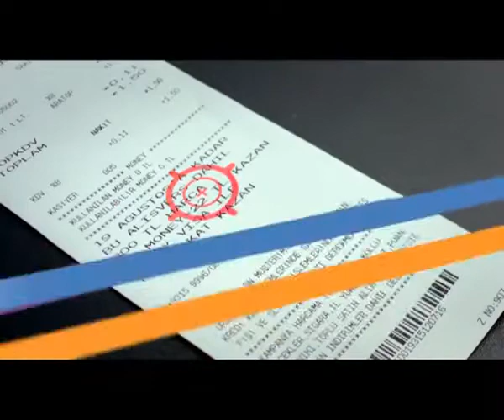Müzikal İşler - Migros Hedef Kampanyası Reklam Filmi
Müzikal İşler - Film, Dizi, Reklam Müzikleri